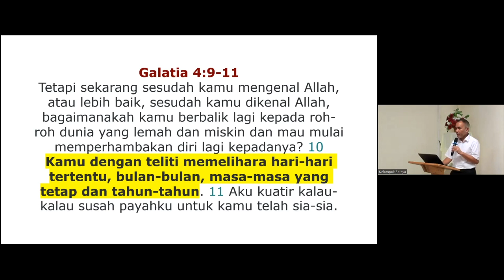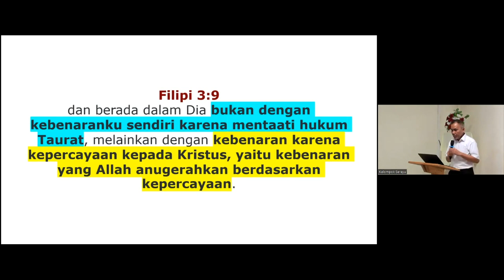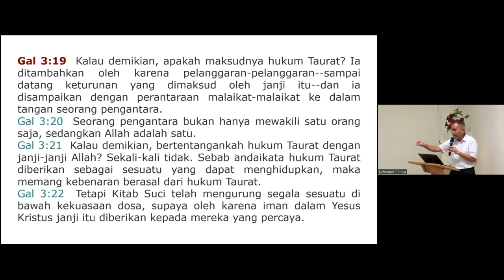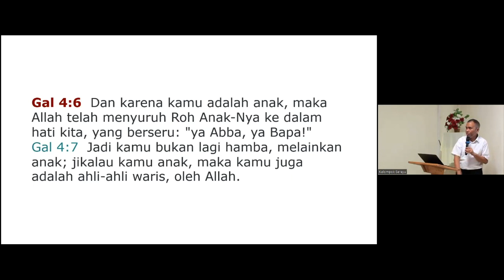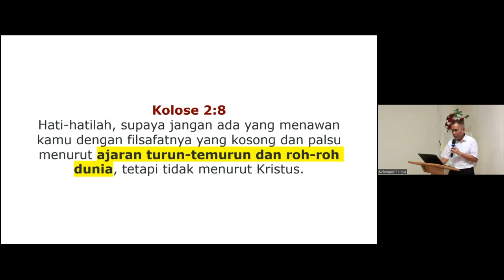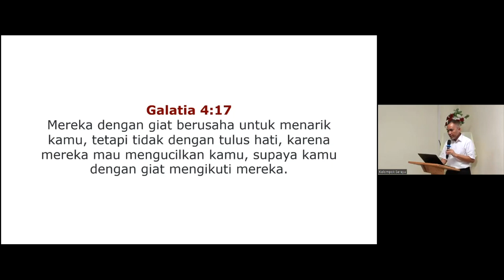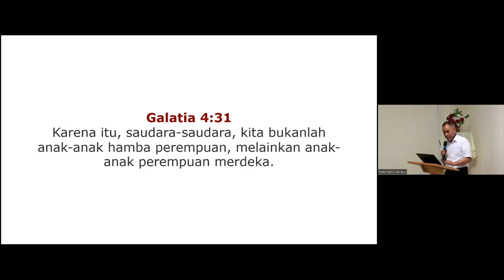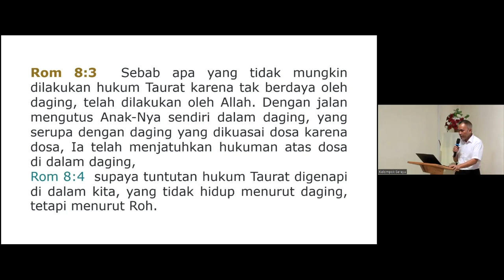Roh Kristus Dan Keeping The Feast - 28 Oct 2023 - Willmore Tambunan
Suatu pelajaran tentang Galatia 4:9-11.